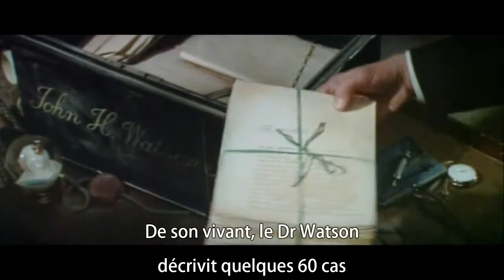THE PRIVATE LIFE OF SHERLOCK HOLMES (1970) restaured trailer with French Subs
Directed by Billy Wilder based on a character created by Arthur Conan Doyle and starring Robert Stephen, Colin Blakely, Geneviève Page and Christopher Lee.